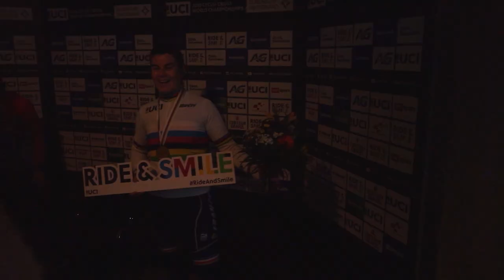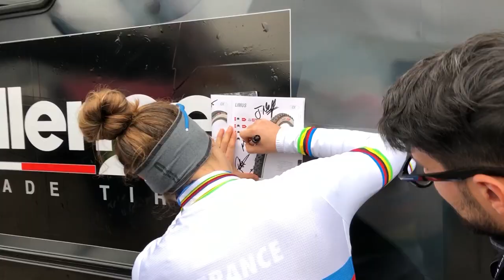Marion Norbert-Riberolle, CHAMPIONNE DU MONDE U23 (en inside)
!! REGARDEZ EN ENTIER !!

Après son titre de championne de France, Marion remporte la plus belle victoire de sa carrière ce week-end en Suisse. Elle devient championne du monde U23, 5 ans après le titre de Pauline Ferrand-Prévot en élites dames. Revivez avec nous cette folle journée, riche en émotions et en stress aussi.

-10% chez Nutrimea avec le code BGUYOD10 (allez vous faire plaisir)

★ Suivez-nous ★